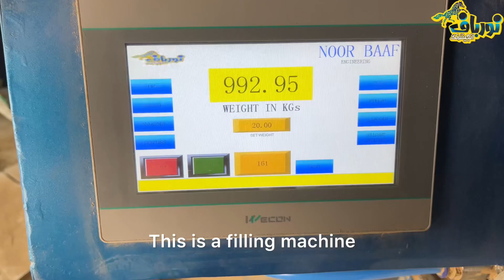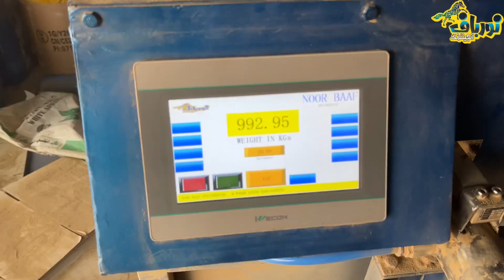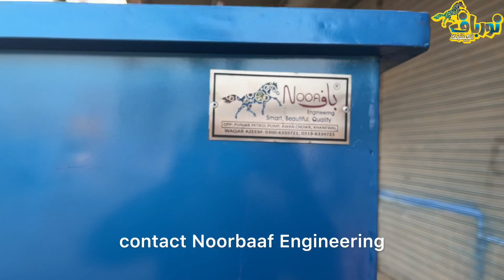Automatic Tile Adhesive Filling Machine in Pakistan | Tile Bond Line Production Line | 03006339721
We have been manufacturing Ribbon Mixers since last five years in many different sizes and materials. Mixers start from 20kg in capacity and reach up to 1000kg. Ribbon mixers are widely used in livestock feed, poultry feed, detergent, soap, pharmaceutical, plastic grain industry, tile bond, spices, tea industries and where ever powder form ingredients are mixed. If you want to take complete view of our work, visit our complete channel where you can watch many videos of mixers in practical. You can visit our places at Khanewal and Lahore where you can get more information, customize your product and make decisions. Here we share the details of mixers.
20kg capacity mixer contains 1.5mm thick sheet i.e. MS, Stainless Steel 201, Stainless Steel 304, Single Spirals and 200w single phase or three phase motor.
40kg capacity mixer contains 1.5mm thick sheet i.e. MS, Stainless Steel 201, Stainless Steel 304, Single Spirals and 400w single phase or three phase motor. Sheet thickness and motor Capacity might be changed in customized manufacturing.
60kg capacity mixer contains 1.5mm thick sheet i.e. MS, Stainless Steel 201, Stainless Steel 304, Single Spirals and 750w single phase or three phase motor. Sheet thickness and motor Capacity might be changed in customized manufacturing.
100kg capacity mixer contains 2mm thick sheet i.e. MS, Stainless Steel 201, Stainless Steel 304, Single Spirals and 750w single phase or three phase motor. Sheet thickness and motor Capacity might be changed in customized manufacturing.
200kg capacity mixer contains 2mm thick sheet i.e. MS, Stainless Steel 201, Stainless Steel 304, Single Spirals and 1.5kw single phase or three phase motor. Sheet thickness and motor Capacity might be changed in customized manufacturing.
300kg capacity mixer contains 2.5mm thick sheet i.e. MS, Stainless Steel 201, Stainless Steel 304, Single Spirals and 3.7kw three phase motor. Sheet thickness and motor Capacity might be changed in customized manufacturing.
500kg capacity mixer contains 3.18mm thick sheet i. e. MS, Stainless Steel 201, Stainless Steel 304, Single Spirals and 7.5kw three phase motor. Sheet thickness and motor Capacity might be changed in customized manufacturing.
1000kg capacity mixer contains 5mm thick sheet i. e. MS, Stainless Steel 201, Stainless Steel 304, Single Spirals and 15kw three phase motor. Sheet thickness and motor Capacity might be changed in customized manufacturing.
Here are the routine prices of Mixers. Shipment charges are not included.
20kg Iron Mixer Rs.48000
20kg Stainless Steel 201 Mixer Rs.57000
20kg Stainless Steel 304 Mixer Rs.67000
40kg Iron Mixer Rs.60000
40kg Stainless Steel 201 Mixer Rs.75000
40kg Stainless Steel 304 Mixer Rs.90000
60kg Iron Mixer Rs.90000
60kg Stainless Steel 201 Mixer Rs.105000
60kg Stainless Steel 304 Mixer Rs.130000
100kg Iron Mixer Rs.145000
100kg Stainless Steel 201 Mixer Rs.200000
100kg Stainless Steel 304 Mixer Rs.230000
200kg Iron Mixer Rs.210000
200kg Stainless Steel 201 Mixer Rs.270000
200kg Stainless Steel 304 Mixer Rs.320000
300kg Iron Mixer Rs.325000
300kg Stainless Steel 201 Mixer Rs.410000
300kg Stainless Steel 304 Mixer Rs.500000
500kg Iron Mixer Rs.550000
500kg Stainless Steel 201 Mixer Rs.700000
500kg Stainless Steel 304 Mixer Rs.900000
1000kg Iron Mixer Rs.950000
1000kg Stainless Steel 201 Mixer Rs.1275000
1000kg Stainless Steel 304 Mixer Rs.1800000
We also make Customized mixer according to the object to be mixed in the material. The size of drum, thickness of sheet, style of spirals and power of motor can be changed according to the requirement client and object to be mixed and the price will be fixed according to that change which can be increased and decrease as well.
Liquid Mixers are also available.
50kg Liquid Mixer SS-304 with 400w geared motor Rs.90000
100kg Liquid Mixer SS-304 with 400w geared motor Rs.120000